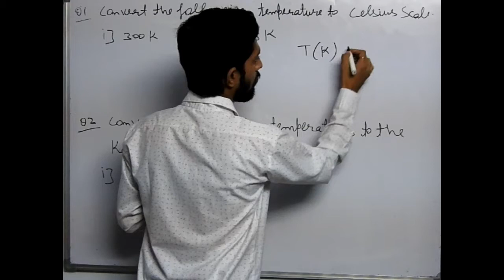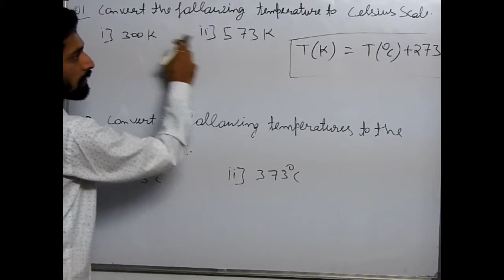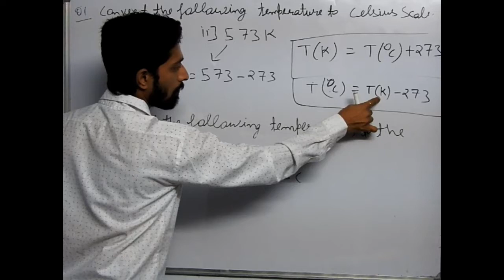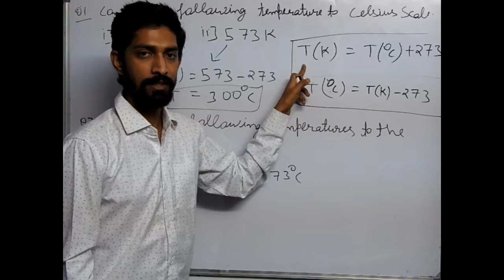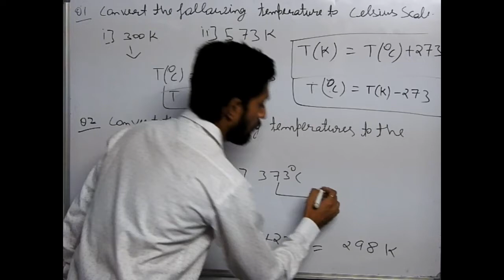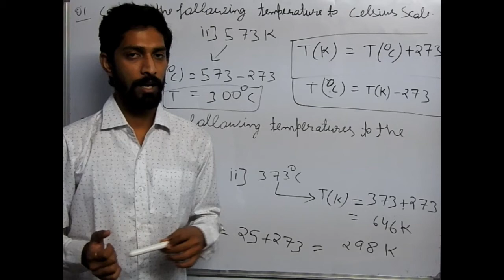Numericals on units of temperature |Matter In Our Surrounding |Chemistry |Class 9 |Lecture